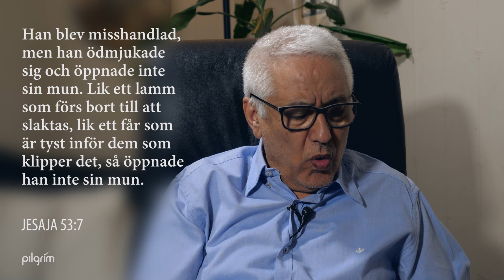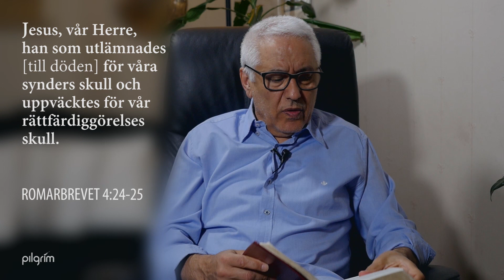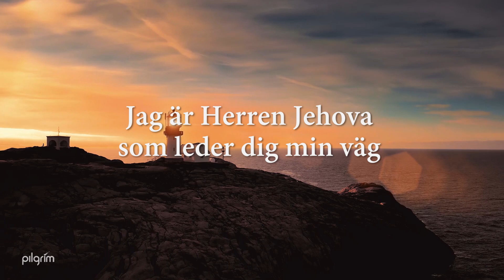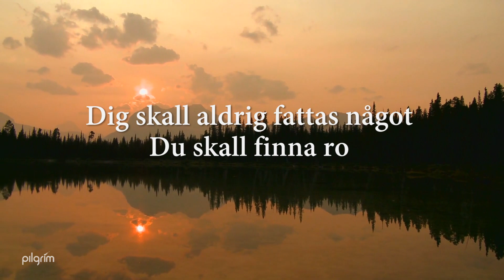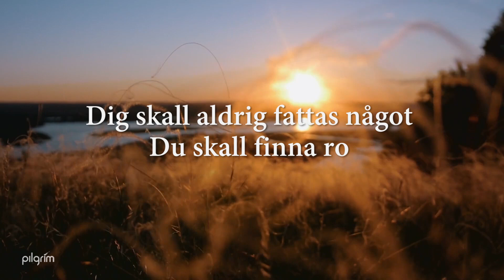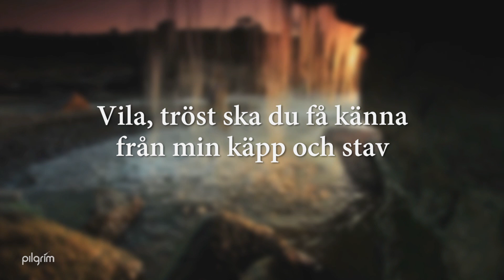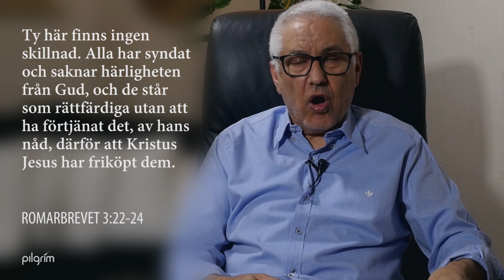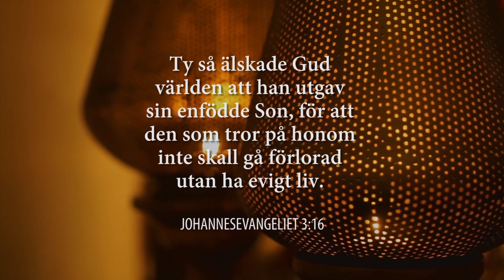Därför dog Jesus på korset | Broder Mose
Var det en olyckshändelse när Messias dog på korset eller var det Guds plan? Broder Mose förklarar påskens budskap och ger svar på olika frågor om Jesus.

Broder Mose som tidigare varit muslim. Han började följa Jesus på 70-talet efter att han fått upptäcka evangelium på arabiska. Letar du efter en bibel på ditt språk så kan du ladda ner bibelappen gratis. Där finns Bibeln på 1743 språk och du kan lätt växla mellan språk och själv jämföra mellan översättningar. På hemsidan nedan kan du läsa mer och ladda ner: